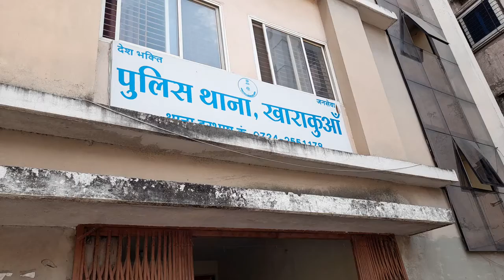उज्जैन समाचार सेंट्रल कोतवाली थाना नीलगंगा थाना थाना प्रभारी तरुण कुरील वीडियो(2)